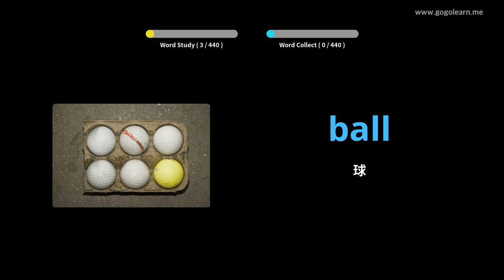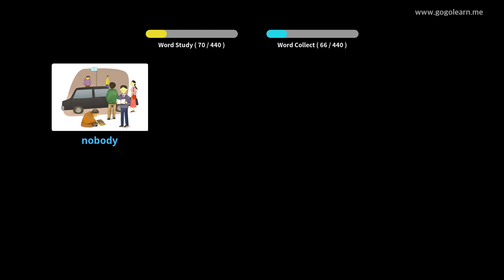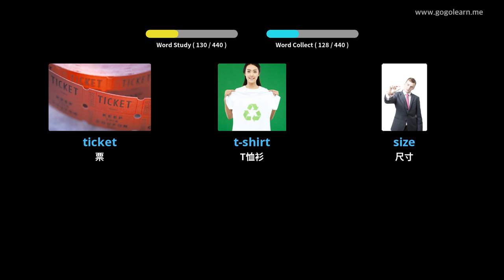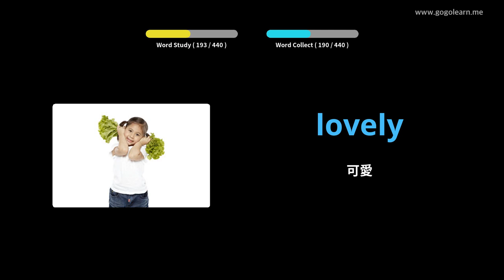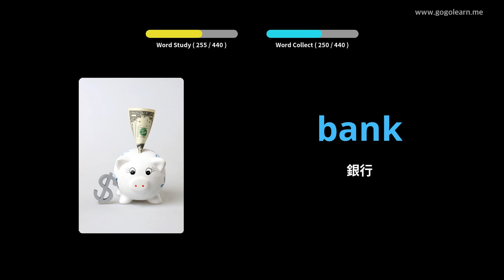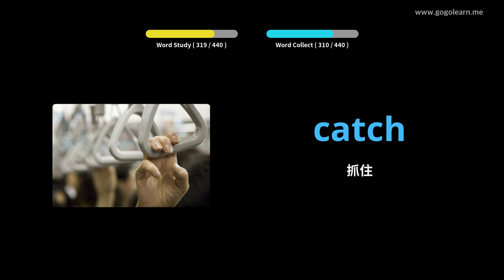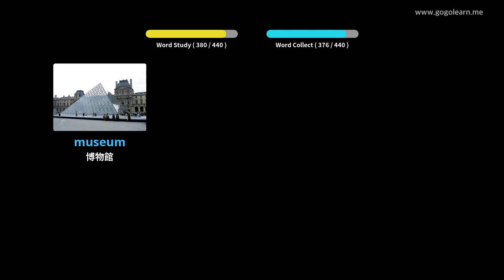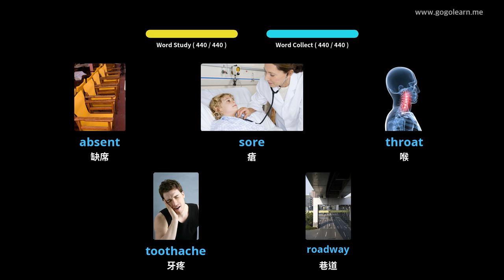學習英語圖片| 英語詞彙 中學1 | Golearn